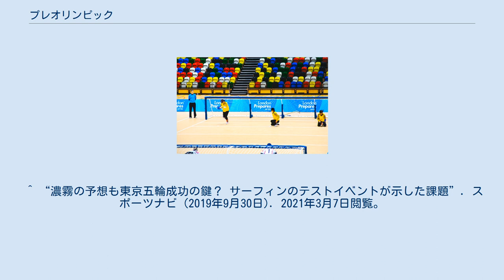プレオリンピック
ロンドンオリンピック・パラリンピックのテスト大会（2011年） プレ・オリンピックとは、オリンピック大会に向けて、その開催都市で事前に行われる競技大会。
競技施設や大会運営などをテストする目的で実施される。
 1964年東京オリンピック前年の1963年に大会組織委員会が競技の運営に万全を期すため、諸外国に呼びかけて「東京国際スポーツ大会」を開いた。
以後、オリンピック大会の前年に類似の大会を開くようになった。
近年は大規模な総合競技大会としてではなく、最小限の運営チェックとして一定期間内に競技別の国際大会を順次開催する形式で行われることが多い。
 プログラムは、次の3種類の大会で構成される。
 本番で使用する会場、施設、設備において、計時やスコアシステムなどの機器のテスト、および運営スタッフの動きや選手動線の確認などに焦点があてられる。
 ^ “オリンピック憲章 55.OCOGが主催するプレ・オリンピック大会”. 日本オリンピック委員会. 2021年3月2日閲覧。
^ “（東京五輪物語）開幕前年：１ 初めてのリハーサル大会 ３６カ国参加、まずは及第点”. 朝日新聞. (2019年7月27日). 2021年3月2日閲覧。
^ “「プレ五輪」続々始まる 本番想定、「時計」もテスト”. 朝日新聞. (2019年6月27日). 2021年3月2日閲覧。
^ “2020年東京オリンピック・サーフィンのテストイベントは、7/18-21に実施。THE SURF NEWS. (2019年1月23日). 2021年3月7日閲覧。
 ^ “濃霧の予想も東京五輪成功の鍵？ サーフィンのテストイベントが示した課題”. スポーツナビ (2019年9月30日). 2021年3月7日閲覧。
 ^ “Aquece Rio”. 2021年2月20日閲覧。